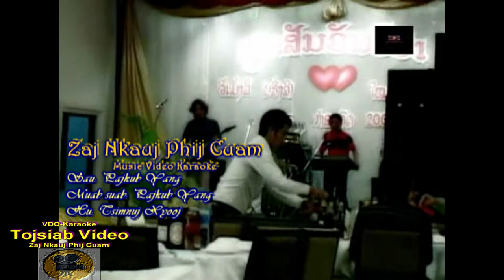11. Zaj Nkauj Phij Cuam By Tsimnuj Xyooj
Lam mloog ua si
Ua tsaug sawv daws pab txhawb nqa!